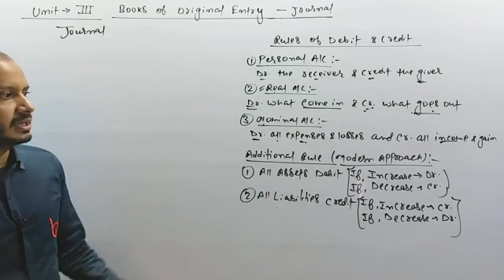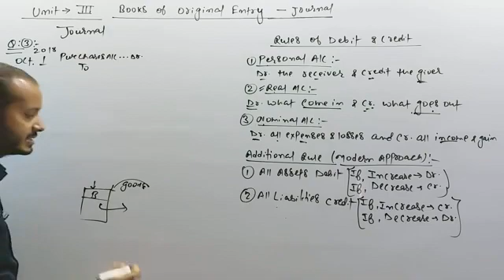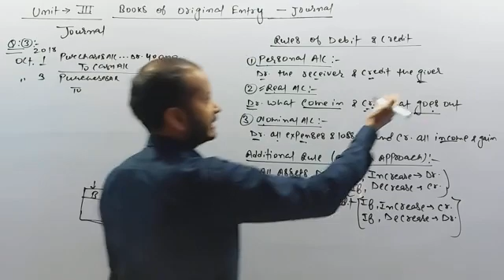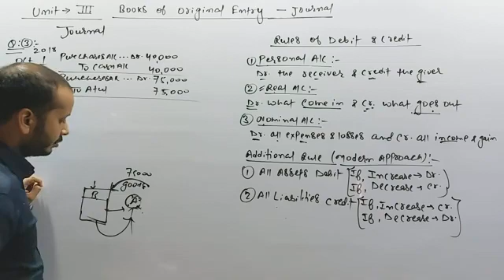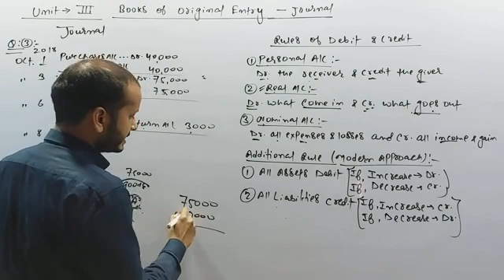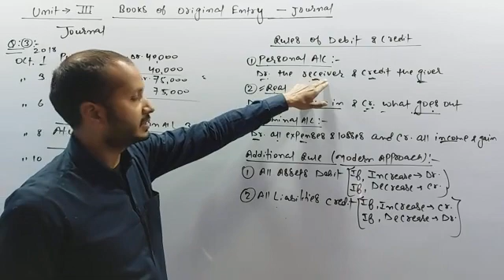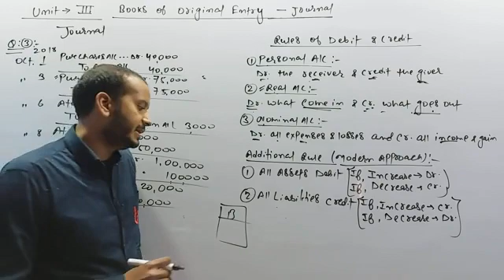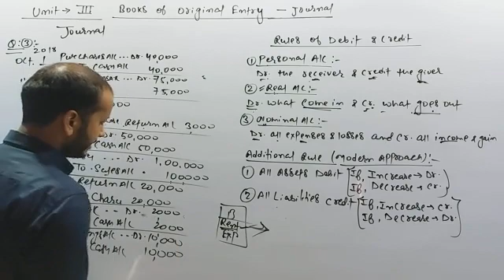JOURNAL (33) BY SUBHAM KUMAR